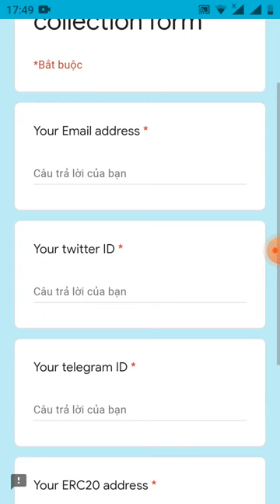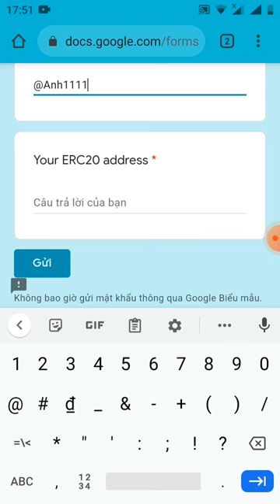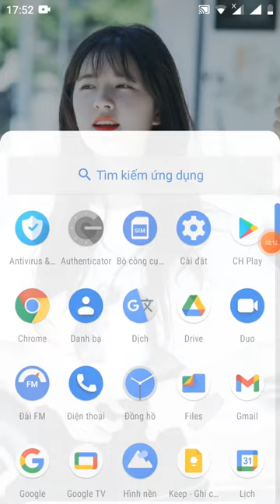hướng dẫn nhận PREE 65 token POPO Roud2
Link